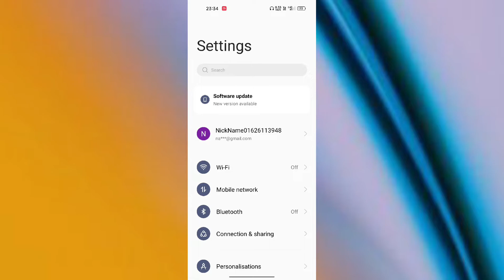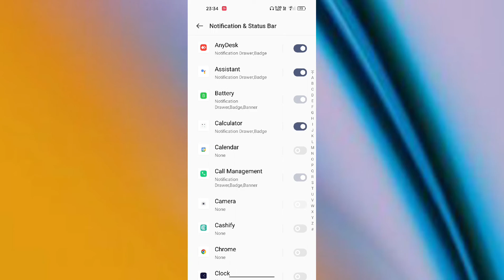OnePlus Nord 2 5G Notification setting Notification problem How to fix